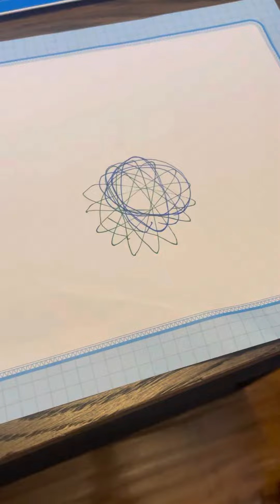Swords spiral challenge!